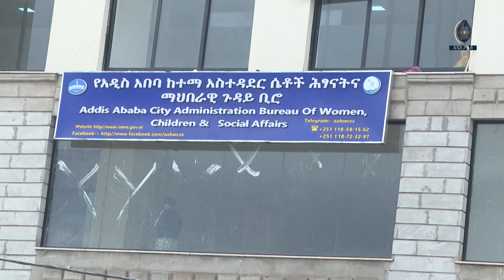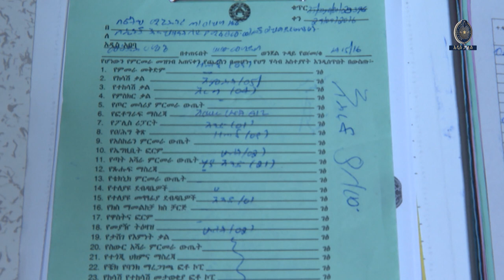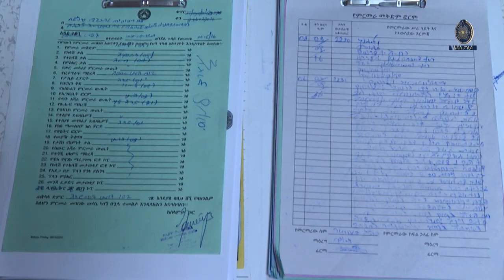ለእርምት ያሉት....? 29 10 2016 ዓ ም